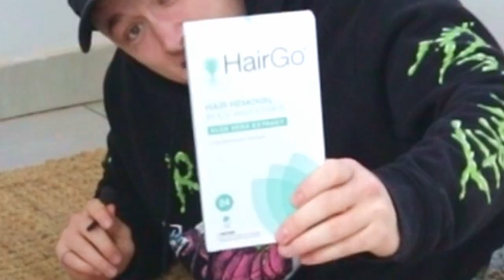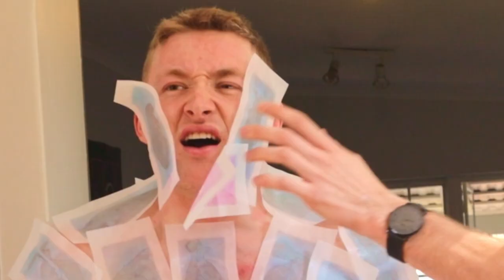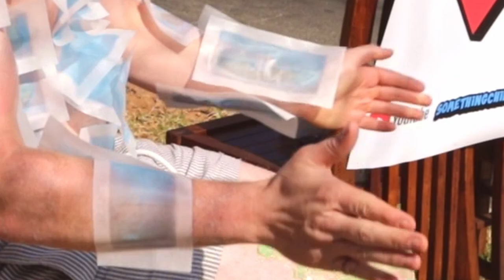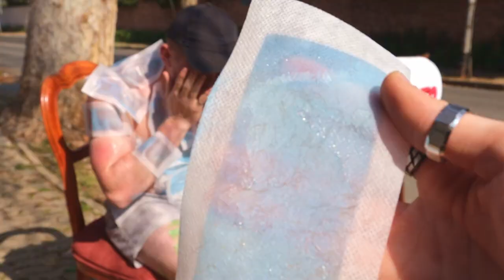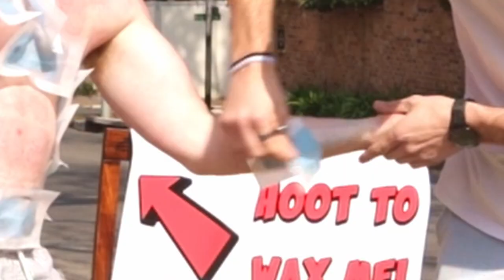Public Rips Off My Wax Strips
I asked the public to wax me, I also used the liquid wax on my legs which took me 3 hours to try get off...